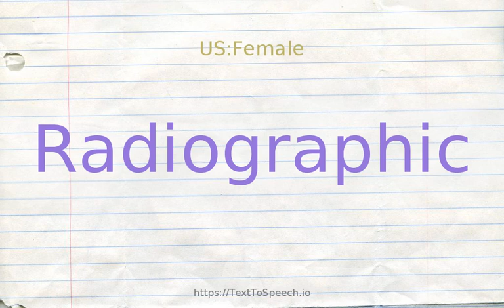How to pronounce radiographic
Learn how to say Radiographic in English correctly with TextToSpeech.io free pronunciation tutorials. American & British English pronunciation of male & female voices provided in videos. Check them out!

    Radiographic definitions:
    (a): relating to or produced by radiography